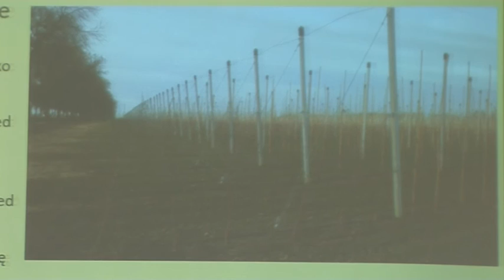Zasadzili drzewka w Lubaniu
Narada Kierowników Pomorskiego Ośrodka Doradztwa Rolniczego w Gdańsku, która obyła się 6 kwietnia w Lubaniu, była świetną okazją do posadzenia drzewek w powstającym sadzie jabłoniowym, pierwszym w województwie pomorskim prowadzonym przy konstrukcji przeciw-gradowej.